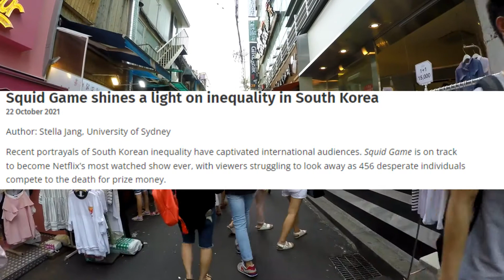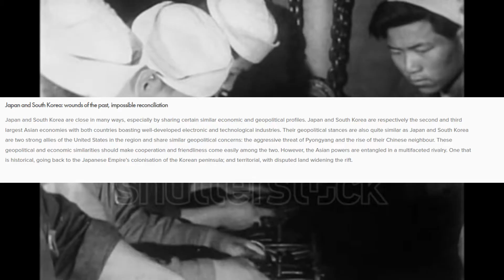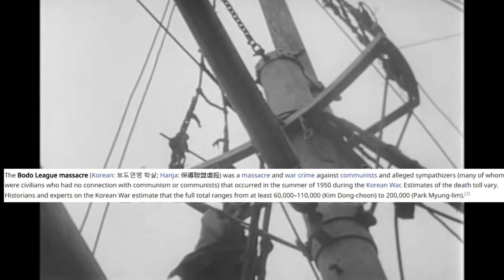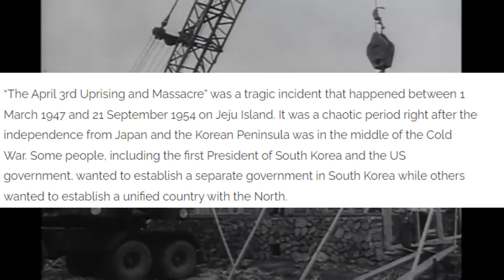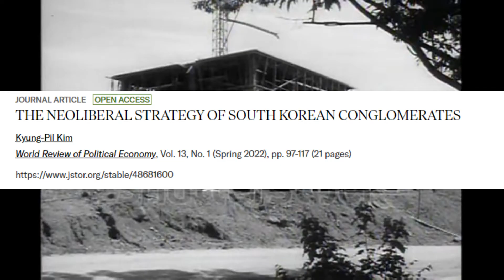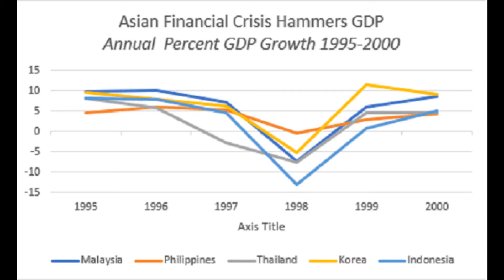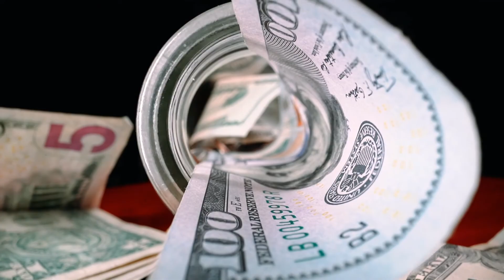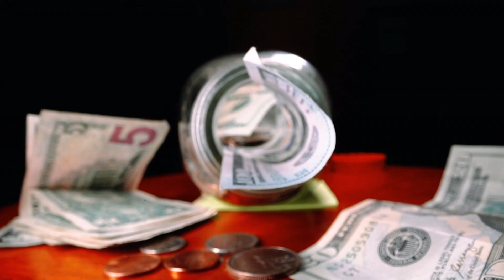South Korean Tragedy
Every 12 minutes someone in South Korea goes bankrupt. In this video, I try to understand what is going on in South Korea.

Chapters:
0:00 Intro
1:56 The origins of inequality
13:11 The current state of things